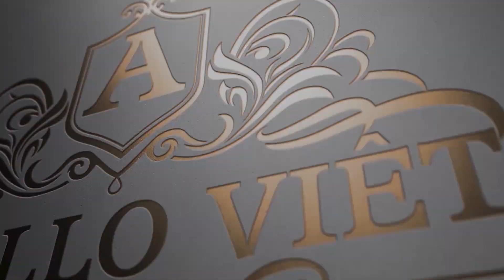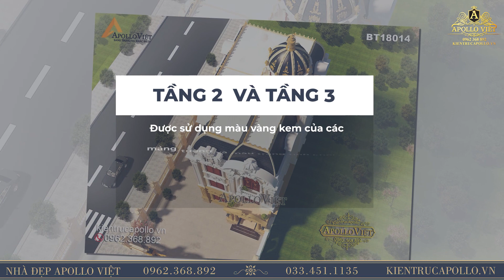Mẫu Lâu đài Tân cổ điển HOT nhất 2022 || Nhất định phải xem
🍀Được xây dựng với tổng diện tích lớn, mẫu lâu đài  tại Hải Dương gây ấn tượng bởi sự bề thế, hoành tráng với những hoa văn, phào chỉ, hệ thức cột và hệ thống mái chóp.

🍀Không gian ngoại thất có sự phối hợp màu sắc đầy tinh tế. Toàn bộ không gian tầng 1 được sơn màu vàng kim giả đá mang tới sự lộng lẫy đồng thời sử dụng tone màu này cũng giúp công trình không bị bụi bẩn từ môi trường và thời tiết.

🍀Mời quý vị theo dõi video để hiểu rõ hơn về công trình này

THÔNG TIN CÔNG TRÌNH:
🔸Chủ đầu tư: Ông Dũng
🔸Địa chỉ: Nam Sách - Hải Dương
🔸Mặt tiền: 15m
🔸Diện tích xây dựng: 15m x 20m
🔸Số tầng: 3 tầng 1 tum
🔸Chi phí xây dựng: 8 - 9 triệu/m2 sàn
🔸Thiết kế, giám sát: Apollo Việt

Công năng:
🔸Tầng 1: Gồm 1 phòng khách, 1 phòng bếp ăn, WC chung.
🔸Tầng 2, 3: Phòng SHC, phòng ngủ Master khép kín, 2 phòng ngủ, WC chung.
🔸Tầng tum: Phòng thờ, phòng tập gym, WC, sân chơi, sân phơi